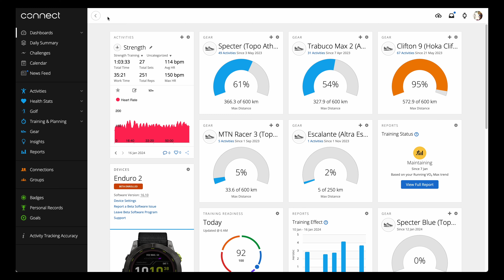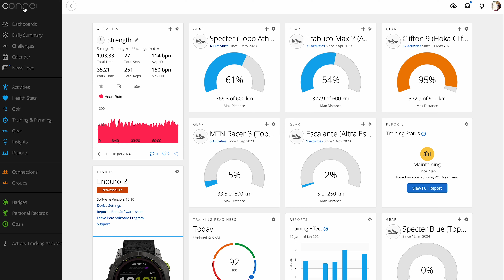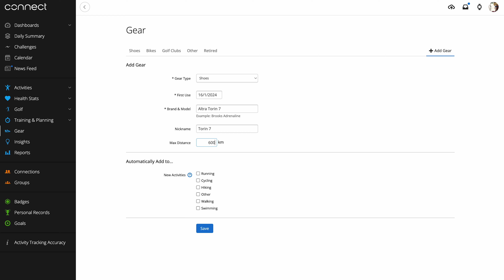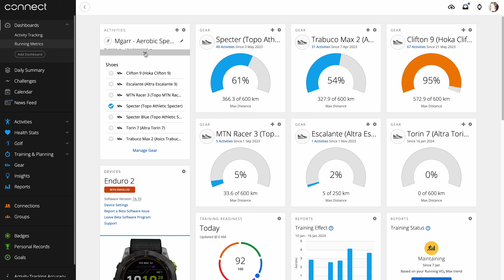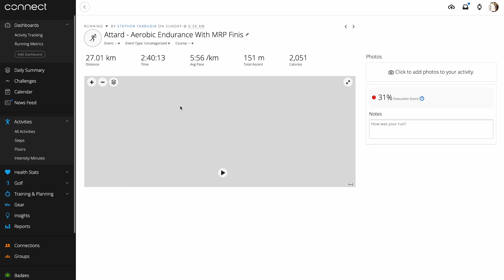Iżżomm rendikont ta' kemm ġrejt b'żarbun ġewwa l-Garmin connect [Minn fuq kompjuter]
Huwa importanti li żżomm rendikont ta' kemm il-km tkun ġrejt b'żarbun għax:

- Tiġri b'żarbun li jkollu km żejda jista jkun li jweġġak
- Jkollok idea jekk intiex qiegħed tibdel żraben ta' spiss wisq

F'dan il-filmat se nkun qiegħed kif tistgħu tagħmlu dan pass wara pass ġewwa l-Garmin Connect fuq il-kompjuter